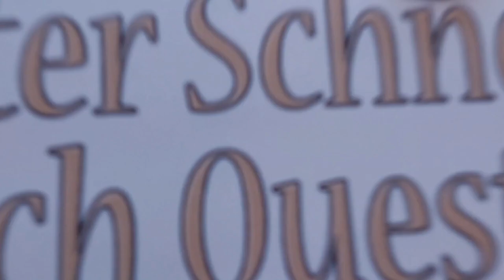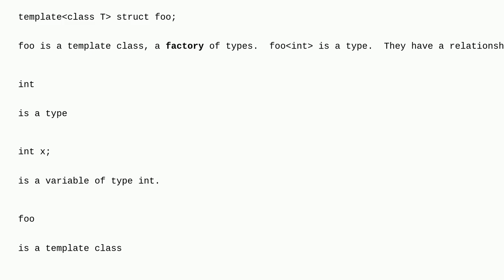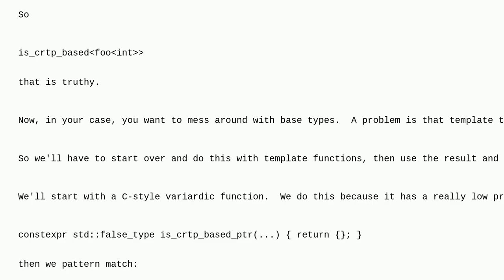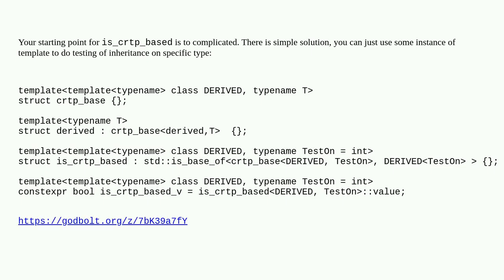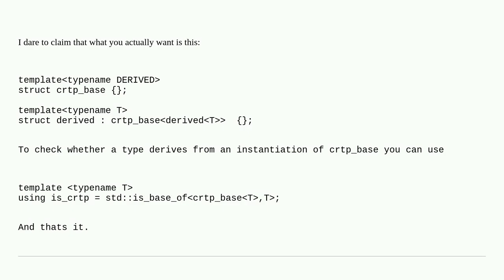How to write a template specialization of a type trait that works on a class template?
A special thanks goes out to the community

  type-traits template-specialization c++